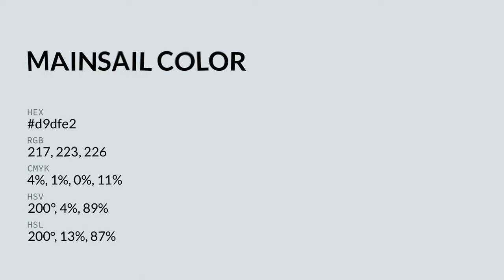Mainsail color d9dfe2 hex color - Grey color - Warm color d9dfe2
What color is Mainsail ? d9dfe2 hex color - Grey color - Warm color d9dfe2

Hex d9dfe2 Color Code is also known as Mainsail color.

Hex d9dfe2 Color code in RGB color code model is created after adding 85.10% red color, 87.45% green color and 88.63% blue color.
Hex d9dfe2 Color code in CMYK color (process color) code model is generated after subtraction of 3% cyan, 1% magenta, 0% yellow and 11% black.